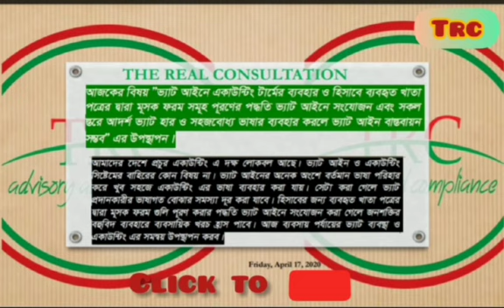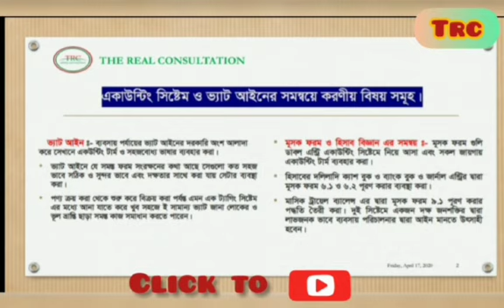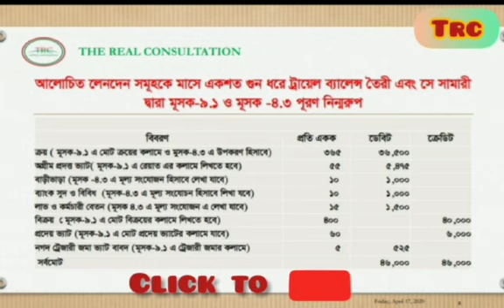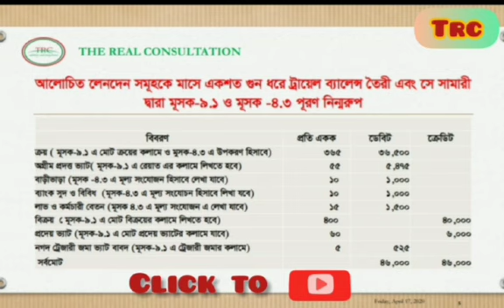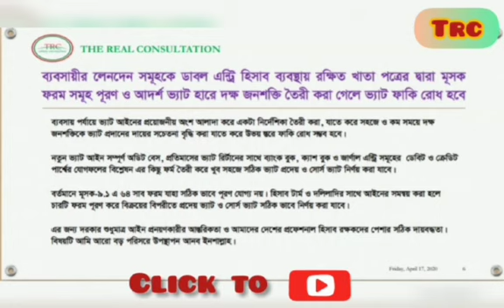ACCOUNTING TERM USED IN VAT ACTS AND FILUP MUSHKOK FROM BY ACCOUNTING RECORD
trcrajoshovabatr